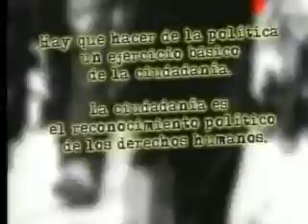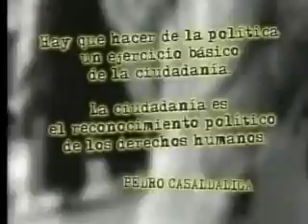Dialogo Integral #203 Parte 4 de 5.wmv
Diálogo Integral, programa #203, parte 4 de 5. Invitado: BELARMINIO RAMIREZ, Mercadólogo y Politólogo. Tema: PRINCIPALES PLAZAS ELECTORALES 2010.